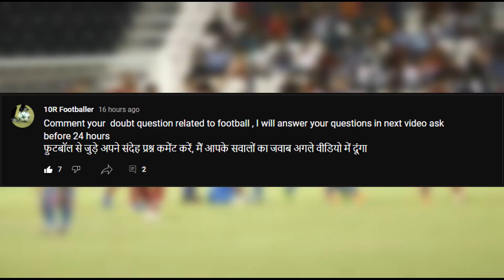No football academy in city ? No club near by me | what can i do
es video me maine aapko batay hai ki agar aapke aas pass koi academy nahi h to aap kya kar sakte hai